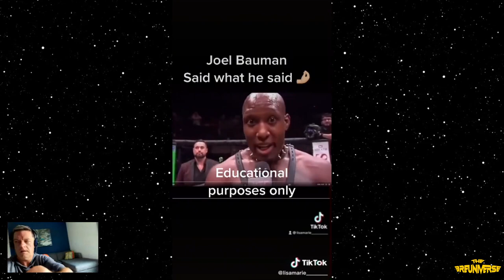The Alleged List & A Message For Jim Breuer | Breuniverse Episode 42